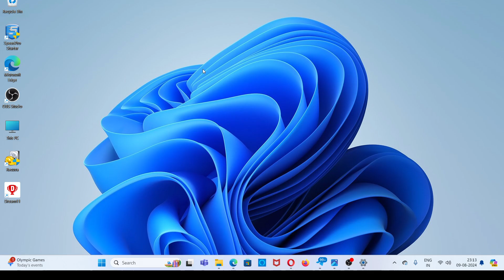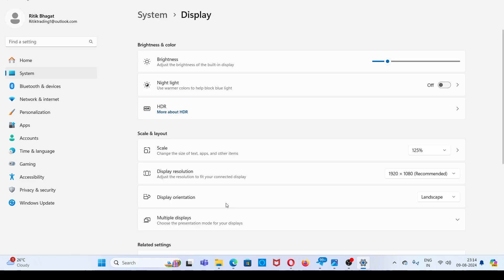How To Fix Screen Not Fitting Screen Size Problem Solve On Windows 11, 10 & 7